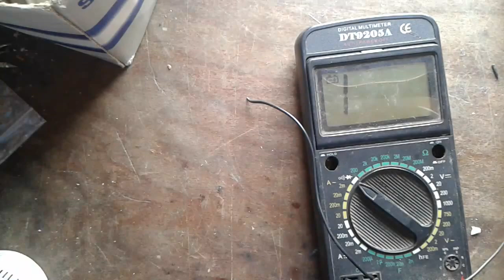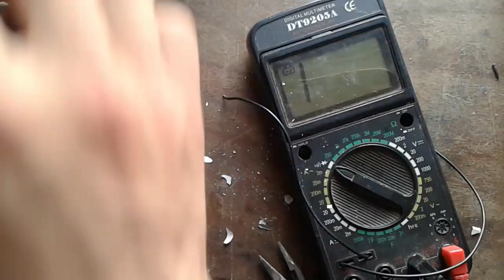SAVE MONEY - CFL Bulb Repair --How To Check Tube Of CFL Bulb PART3